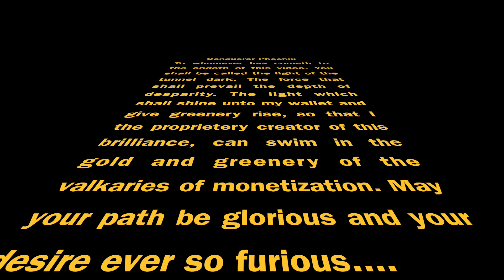CrazyHouse Arena Tournament Season 2 FULL | Chess